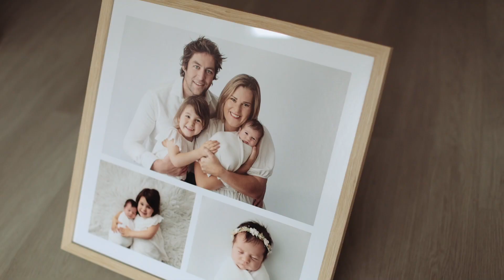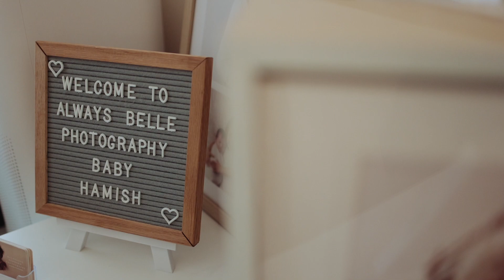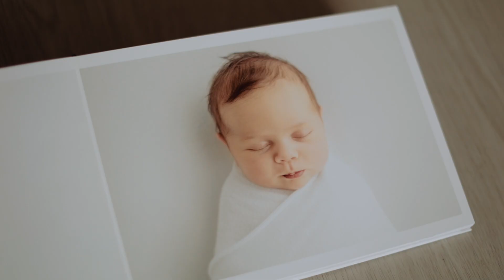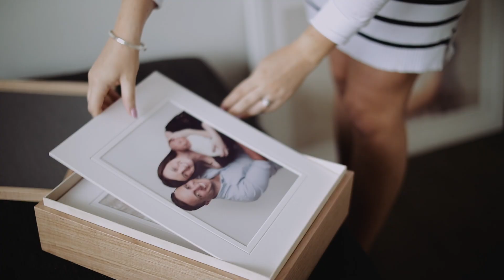Melbourne's Premier Newborn Photography Studio - Always Belle Photography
Have you ever thought about getting newborn photos taken? Or wondered what actually happens during a session? Or even asked why you should consider newborn photography?

Go behind the scenes with Elle from Always Belle Photography and see exactly what happens when you book a session for your precious newborn baby.

Elle is an experienced newborn photographer and paediatric nurse located in Eaglemont, Melbourne.

Always Belle Photography
Newborn Photography Melbourne